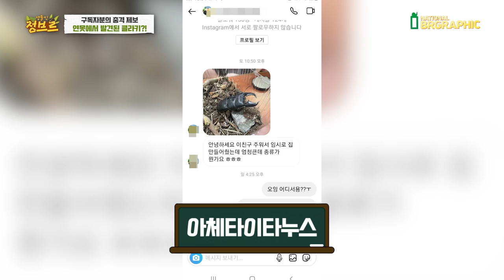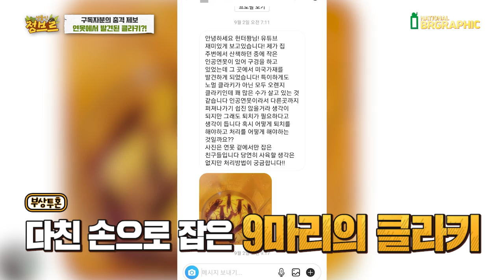이거 도대체 누가 한걸까요? 설마하고 제보 받고 갔는데..이러시면 안돼요!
설마하고 갔는데...인공연못에 누가 방생한건지 꽤나 많은 개체수를 확인 할 수 있었습니다. 집에서 키우는 생물들을 방생하기 전에 꼭 알아보시고 신중하셨으면 좋겠습니다..

저 장소는 맹꽁이가 산란하여 수많은 맹꽁이들이 나오는곳이라고 현수막까지 있었지만 가재가 생기고 나서부터는 맹꽁이가 싹 사라졌다고 하네요..
직접 본것은 아니지만 생태계교란종이 우리나라 보호종을 포식했다고 생각이 들더라고요.. 안타깝습니다.